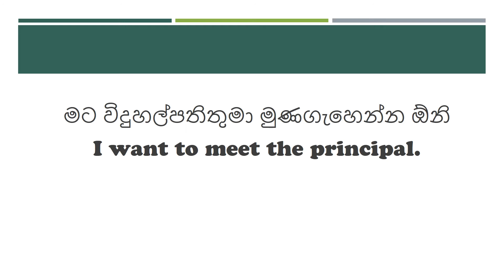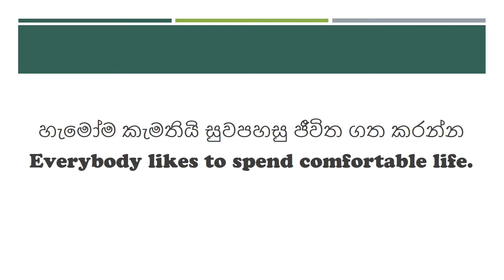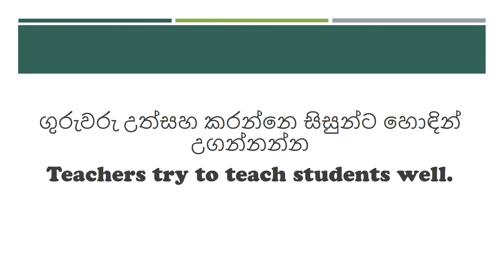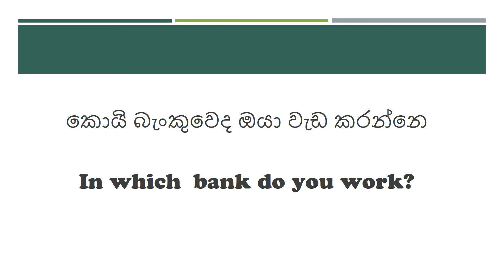lesson 14. English in Sinhala පහසුවෙන් සරලව - සිංහලෙන් ඉංග්‍රීසි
අපගේ වීඩියෝ සමග එක් වුනු ඔයාලා හැමෝටම ගොඩක් ස්තූතියි.එදිනෙදා  භාවිතයට අවශ්‍යම වන ඉංග්‍රීසි වාක්‍ය, දෙබස් ඔබ වෙත  ගෙන එන්නට  ඉදිරියටත් අප සූදානම්.
පහසුවෙන් හා ඉක්මනින් ඉංග්‍රීසි ඉගෙන ගැනීමට අප හා එක්වන්න. ස්වයංව ඉංග්‍රීසි ඉගෙන ගන්න කැමති ඔයාලට අප විසින් අරන් එන පාඩම් මාලාව ඉතා ප්‍රයෝජනවත් වේවි.

(  Thank you all so much for joining our "Daily English Academy".  We are ready to bring you the English phrases that is essential for daily use.

Continue to join us 👈🤝 to learn English easiliy and quickly.

For those who want to learn English on their own, our series of lessons will be very useful. )

 GOOD LUCK👍